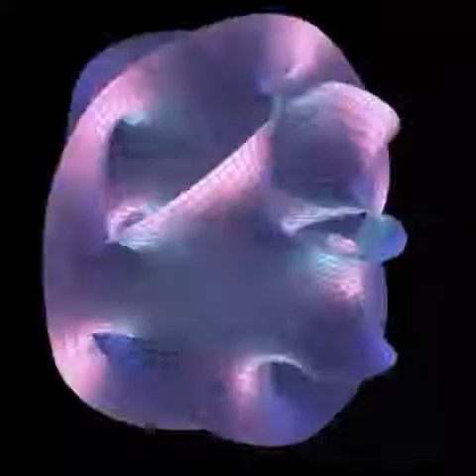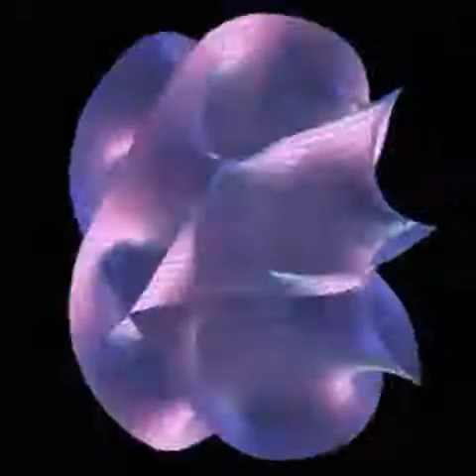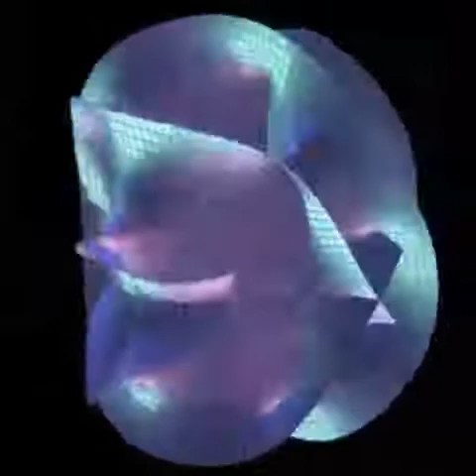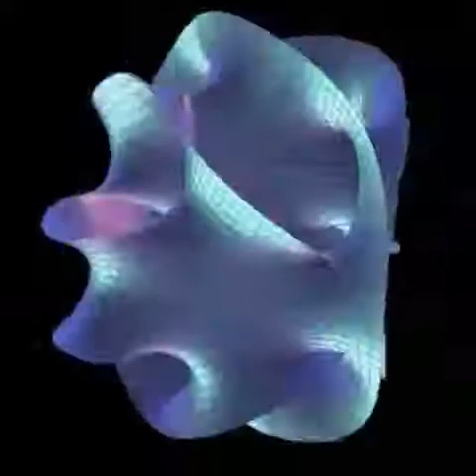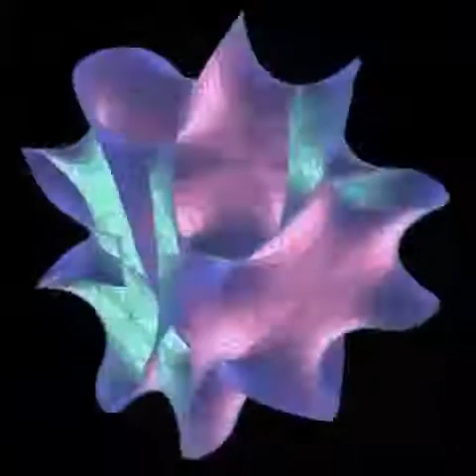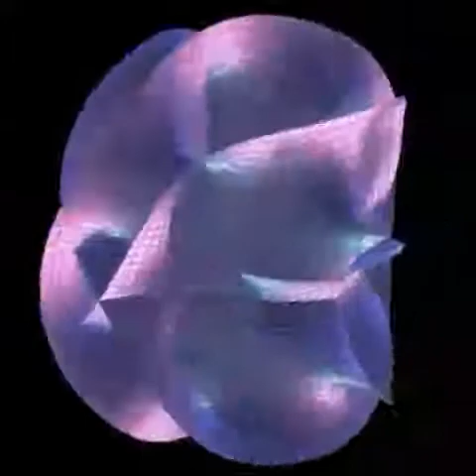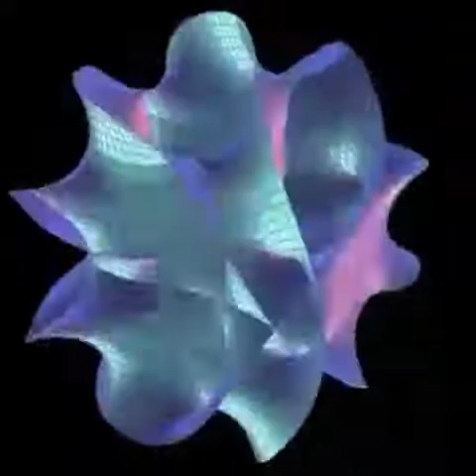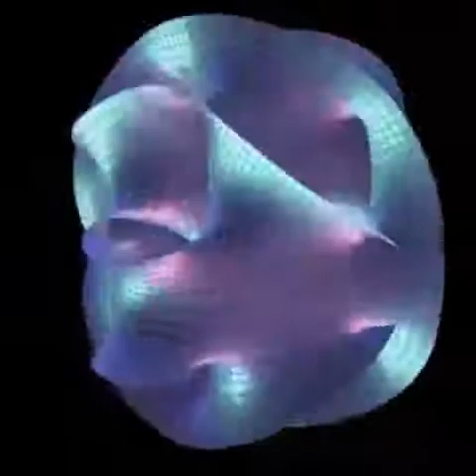Scooch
From what was left